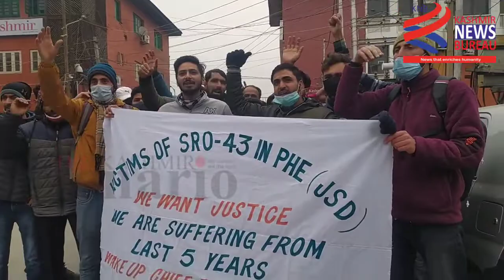Victim's of SRO 43 in PHE (JSD) staged protest at press enclave Srinagar